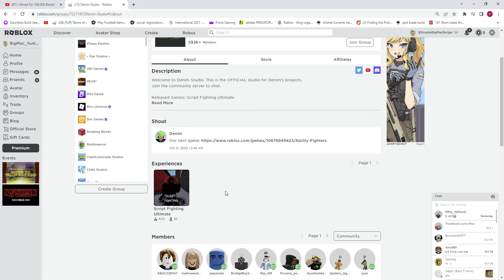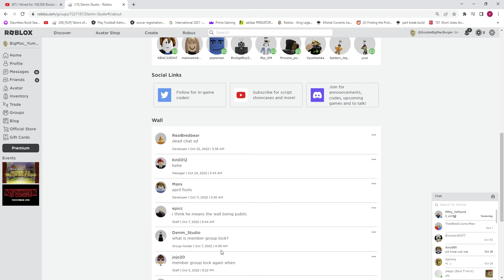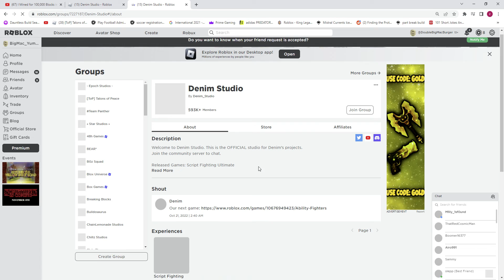I feel like this game has been a bit forgotten :c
I hope people start remembering it.